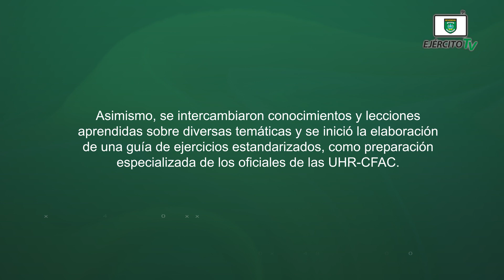XIII Actividad Especializada de las Unidades Humanitarias y de Rescate de la CFAC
Del 27 al 31 de marzo de 2023, se participó en la XIII Actividad Especializada de las Unidades Humanitarias y de Rescate (UHR) de la Conferencia de las Fuerzas Armadas Centroamericanas (CFAC), realizada en San Salvador, República de El Salvador.